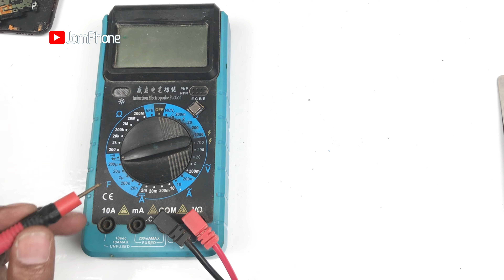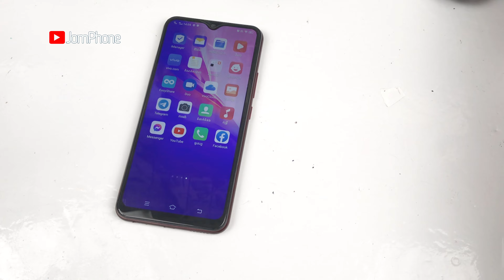Looking for used phones in abandoned landfills !! Restoration broken phone Nokia and Vivo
Looking for used phones in abandoned landfills !! Restoration broken phone Nokia 105 2019 and Vivo Y12#restoration #